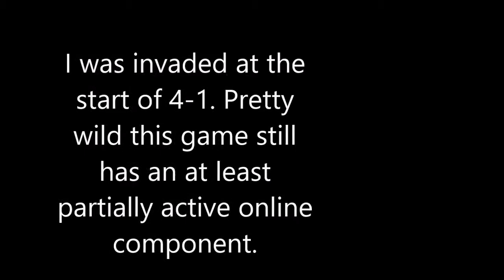Demon's Souls PVP in 2016?? Yup!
Got invaded playing Demon's Souls. I think that's awesome. Also, I crushed this person into dust.